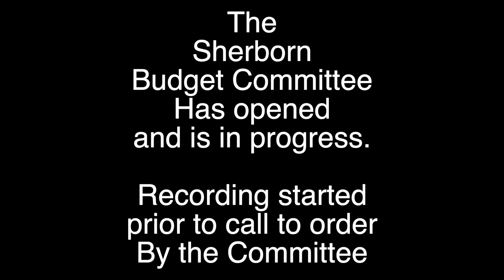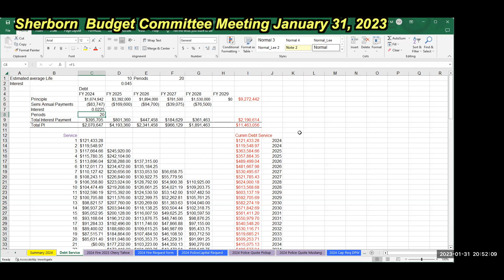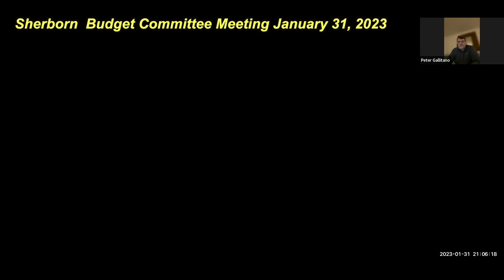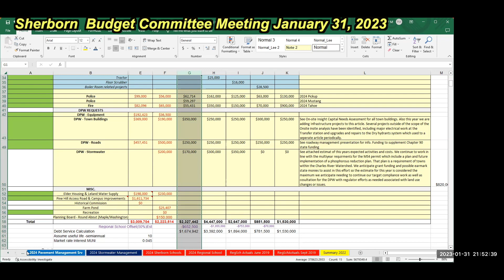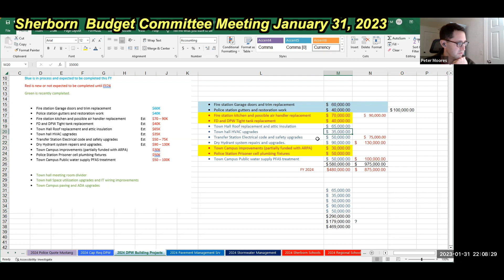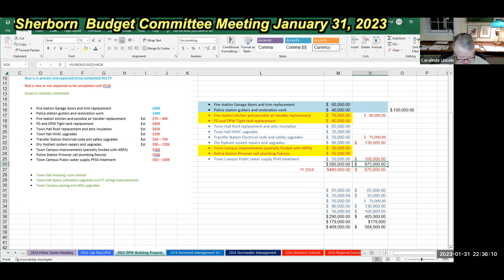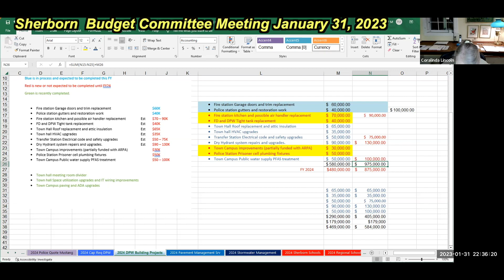Sherborn Budget Committee Meeting January 31, 2023